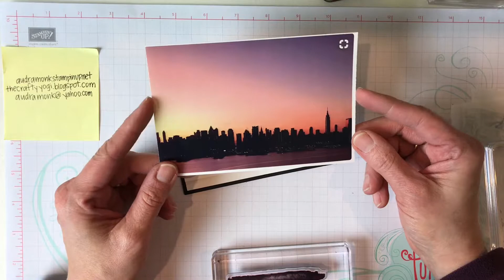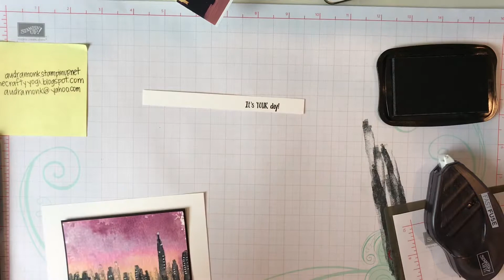Waterfront Series #3. City Skyline at Sunset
3rd in a series featuring the Waterfront stamp set from Stampin’Up. New York skyline at sunset.